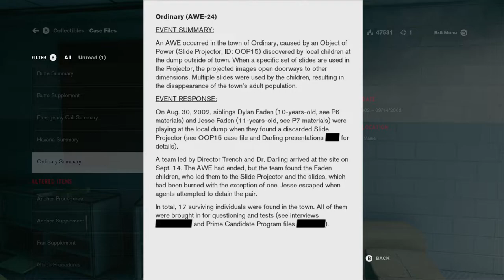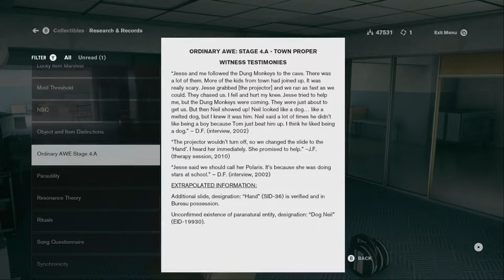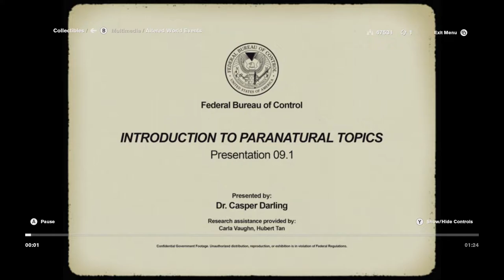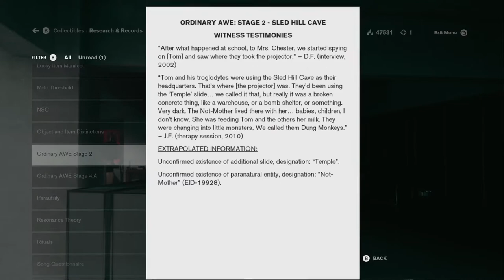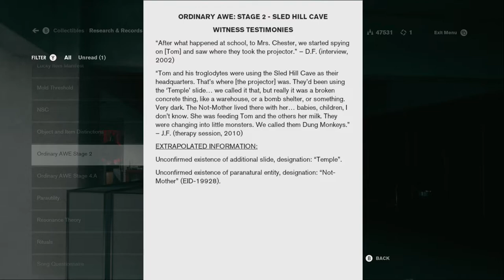Let's Play Control 061 - It Will Happen Again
After a mild setback, Jesse continues searching the Bureau for information on the Ordinary AWE, and what we find continues to be more and more disturbing.